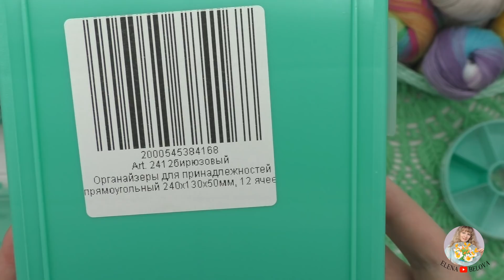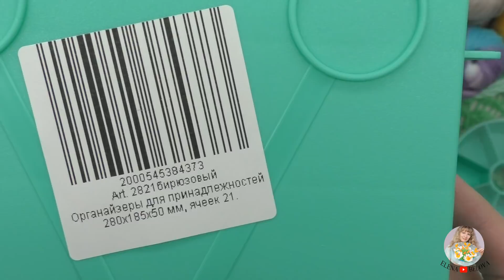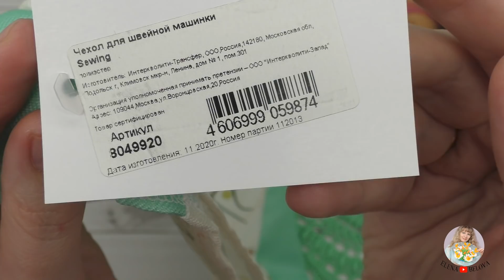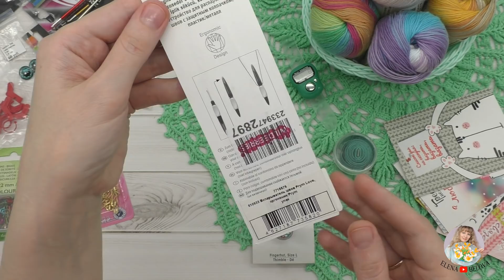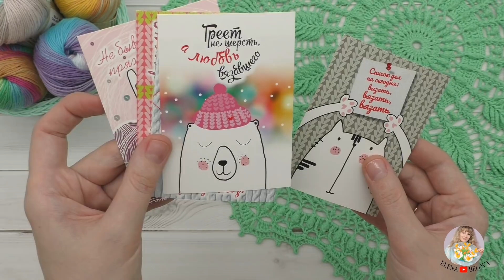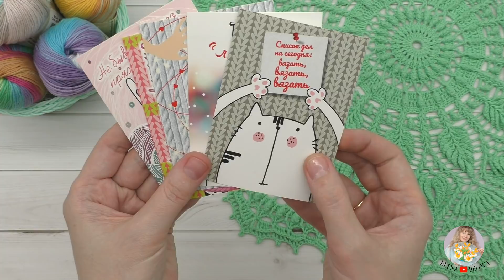ОРГАНИЗАЦИЯ РУКОДЕЛИЯ//ПОКУПКИ ДЛЯ РУКОДЕЛИЯ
Приобрести мои авторские мастер-классы можно на сайте Ярмарка Мастеров "Вязаная сказка Елены Беловой"